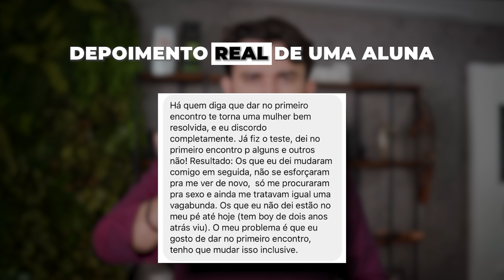DEPOIS DE QUANTOS ENCONTROS POSSO DAR PRO BOY?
Como se Tornar Inesquecível com as Secretas do Manual na P* na Cama:

Uma dúvida muito comum das minhas inscritas é saber depois de quantos encontros a mulher deve se entregar ao homem. Na verdade, por mais que eu seja contra a mulher dar no primeiro encontro, não é a quantidade de dias que a mulher deve esperar, mas sim, a qualidade que o homem trás pra relação do casal.

Isso é algo que toda mulher precisa entender.

No primeiro encontro é muito cedo pra mulher entender onde o homem quer ir e o que ele está disposto a fazer pela mulher, e pelo fato do apego, transar logo de cara não é algo que aconselho justamente por conta dessa expectativas que a mulher pode gerar enquanto o homem só quer diversão.

O que a mulher precisa pensar agora é: O que ele está fazendo por mim, merece que eu dê pra ele?

E a partir disso avaliar, como ele se comporta, se ele quer trazer ela pra vida dele ou só marcar encontros para transar. Quando o homem não leva só pra restaurante e barzinho, mas pra outros lugares legais, é atencioso, conversa durante a semana e traz a mulher para o cotidiano dele de alguma forma, aí sim são pontos que podem ser considerados.

Por ora, no primeiro ou segundo encontro isso fica muito difícil de se observar, deixe as coisas irem fluindo com calma pois se a intenção do homem for só te ter como mais uma, ele logo logo vai demonstrar suas reais intenções reais, espere mais um pouco para se entregar afim de observar se é o que realmente você quer pra você.

Eu recomendo você avaliar transar a partir do quarto encontro.
Pense a respeito!

Não esqueça de clicar no link que deixei no primeiro comentário e ter acesso as minhas aulas avançadas para se tornar uma mulher simplesmente fatal entre quatro paredes.